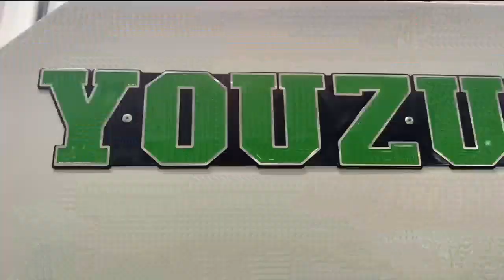Look ！What this looks like？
Youzu Precision Machinery  is a high-tech enterprise engaged in the precision machine research and development, production, sales and service, and is also a turnkey solution provider for plastic injection molding.
37,000 m² gross floor area Manufacturing Factory for Injection Molding Machine with annual output of over 6000 units!